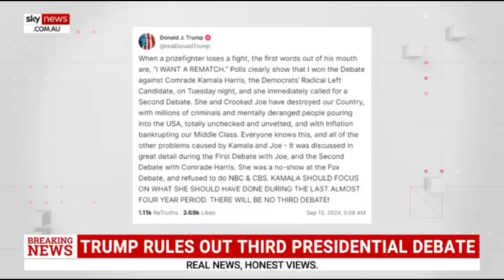Trump says he won, Kamala lost so there will be no 3rd debate!